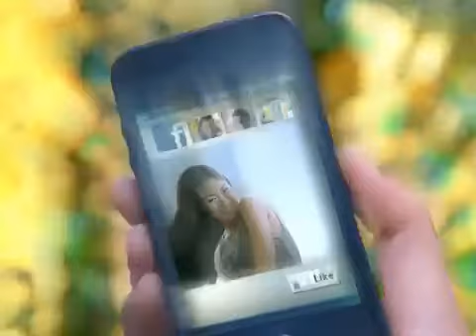Pantene Bounce TVC